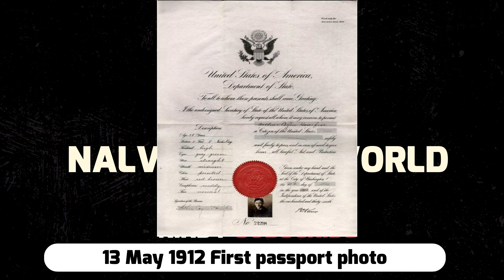OLDEST AND FIRST PHOTOGRAPHS IN THE WORLD | NALVAZHI OLD WORLD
OLDEST AND FIRST PHOTOGRAPHS IN THE WORLD

1826 The world's first photograph
1837 The first Daguerreotype
1838 Paris the first Human Photograph being in existence
1838 The Boot Black and client, The first photo of a Human Begin
1839 Robert Cornelius,The World's First Human Photograph
1839 The First Women Photographed
Hannah Stilley born in 1746 earliest born person ever in Photo
1852 Photo of Conrad Heyer born 1749, 103 Years Old
1841 Samuel Hahnemann (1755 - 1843)
First mugshot Period [ 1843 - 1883 ]
1858 The World's Oldest Surviving Aerial Photo
1872 Oldest Color Photograph, Angouleme in Southern France
1893 World's First Underwater Photo
World's Most Expensive Photo 1904 Sold for $2.9 Million in Feb 2006
1894 The First Indian Women Photo, Vaniyambadi
13 May 1912 First passport photo

“Following audio video content is completely based on research purpose and for education. Not to offence anyone.”